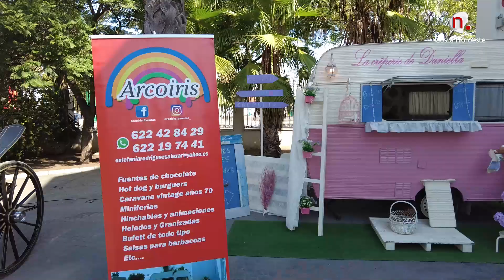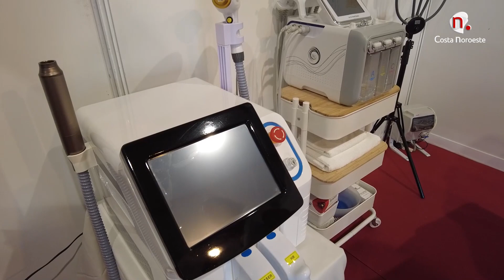Inauguración y reportaje Expobodas 2023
El Centro Municipal de Exposiciones y Congresos acoge este evento del 6 al 8 de octubre con la participación de una treintena de empresas dedicadas a las celebraciones